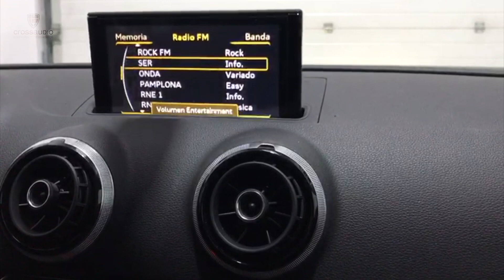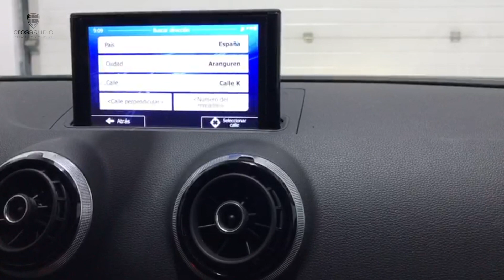Instalación de navegación iGO pantalla motorizada en un Audi A3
Os mostramos cómo quedó instalado un sistema de navegación iGO con la sustitución de la pantalla motorizada original de un Audi A3 manteniendo las funciones originales.

Consultadnos sin compromiso.